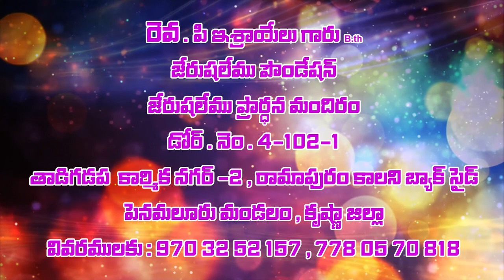Pastor Israel garu ||18 9 2020||అంశం:సర్వ శక్తీ గల దేవుడు